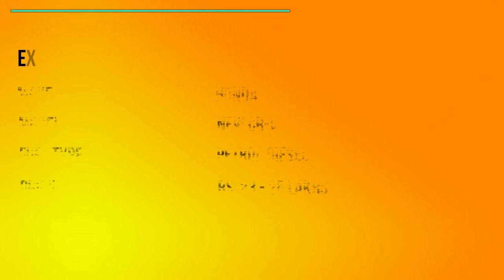HONDA NEW 2018 CR- V RIDE ALONG